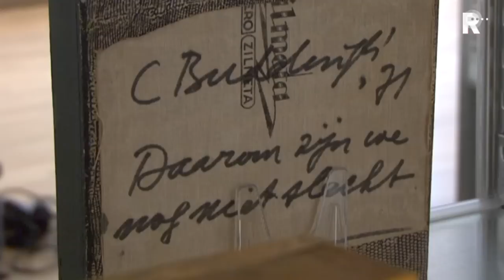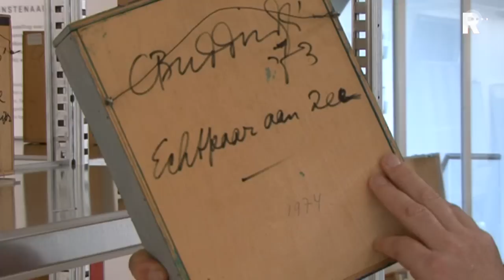De andere kant van Kees Buddingh’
Dordrechts bekendste schrijver Kees Buddingh’ (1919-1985) is vooral bekend van zijn gedichten, zoals ‘De blauwbilgorgel’ en ‘Pluk de Dag’. Maar wat veel mensen niet weten, is dat hij in de jaren 70 ook bezig was met beeldende kunst.

   Lees meer: De andere kant van Kees Buddingh’